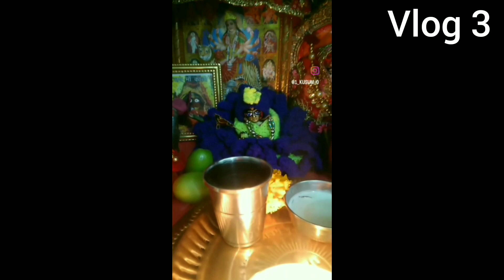Itna Achcha Din Meri Khushi Ka to Thikana hi Nahin 3 Ki Khushi😊❤️🧿Har Har Mahadev 🙏